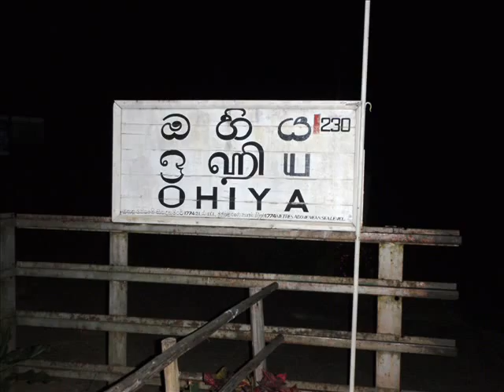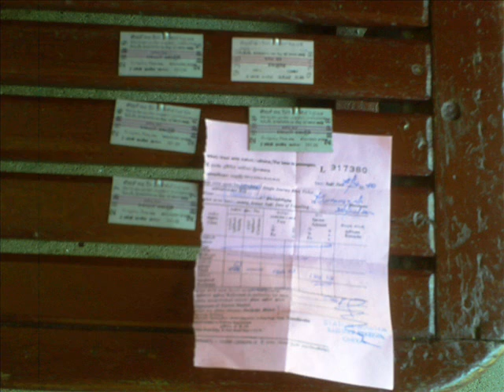HIKING to KIRIGALPOTTA